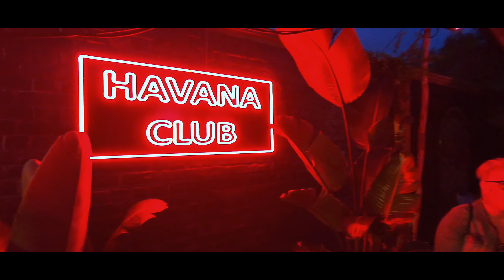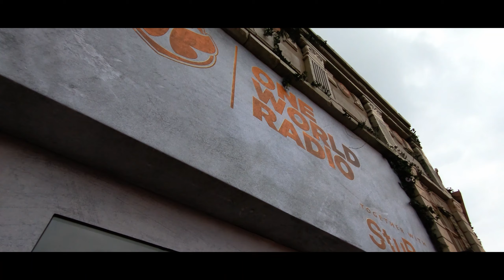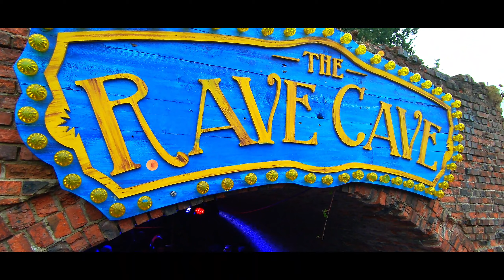LES 15 ANS DE TOMORROWLAND !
Aujourd'hui on vous emmène en Belgique, plus précisément à Boom pour les 15 ans de l'un des plus gros festivals de musique au monde ! Tomorrowland !
 Avec nos amis Laurent (que vous voyez déjà sur plusieurs de nos vidéos) et Laurie !

Cette nouvelle vidéo a été filmé avec ma nouvelle Gopro, la Hero 7 Black !